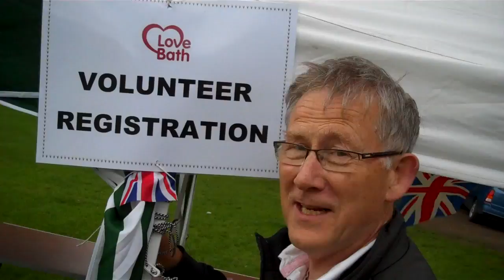Love Bath 2012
All of the Churches of Bath were invited to this event where we united and worshipped together and had free food and games for the churches and the city.  Around 25 churches participated and many more were in attendance. For more information on the event or next years' event please contact Peter Heywood @ All Saints Weston Church, Weston Bath, BA1 4BX.